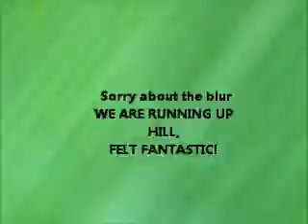Silver Falls, Family Time